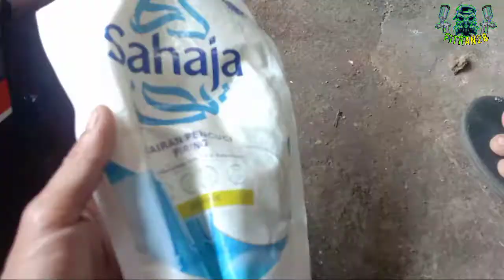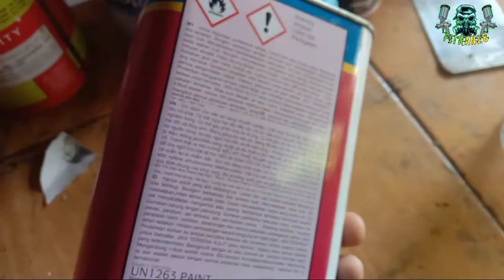restorasi full motor yamaha rx king 1982|restoration motor cycle yamaha rx king 1982